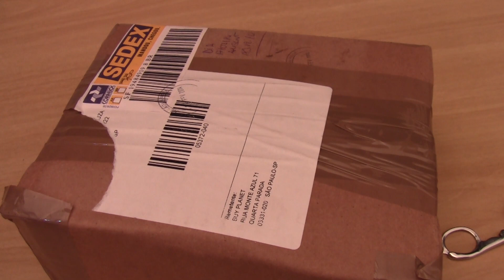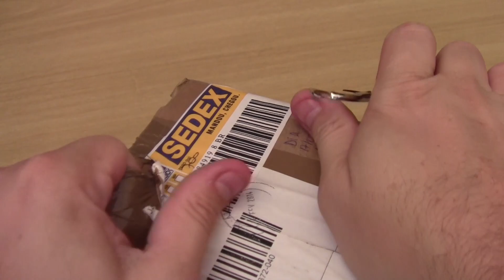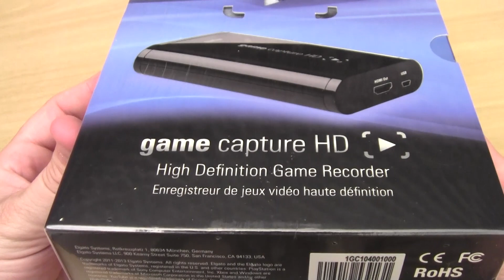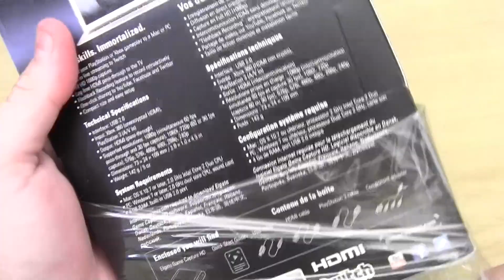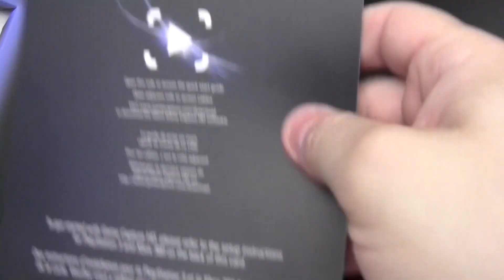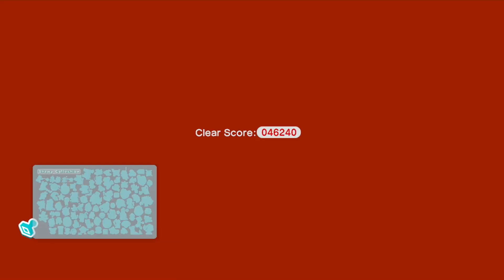Unboxing e Review Elgato Game Capture HD - Incluindo Gameplay Wiiu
Unboxing e Review da Elgato Game Capture.

Inclui gameplay rápido de Rayman Legends e Super Mario 3D para Wiiu

Config PC
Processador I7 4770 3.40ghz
16GB RAM Kingston 1600mhz
Monitor 32' Philips